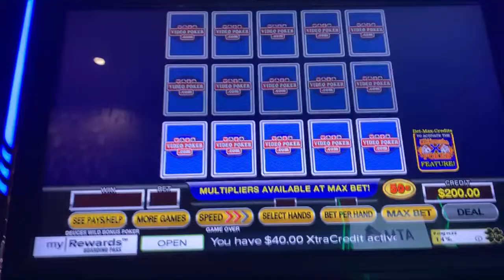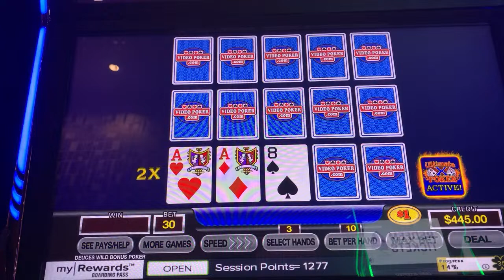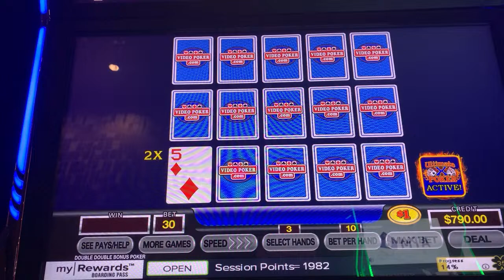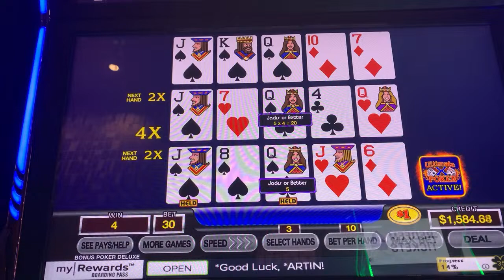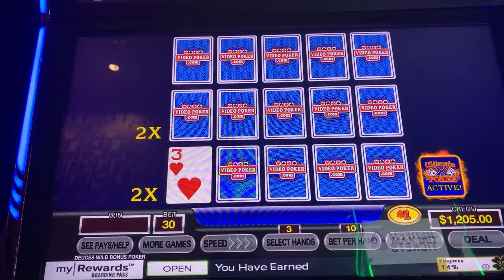Live from palace station